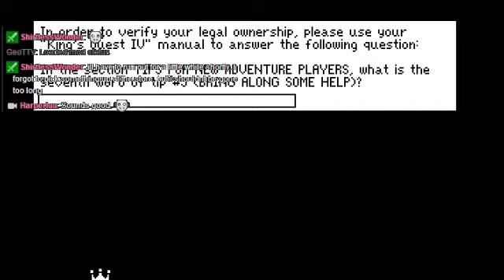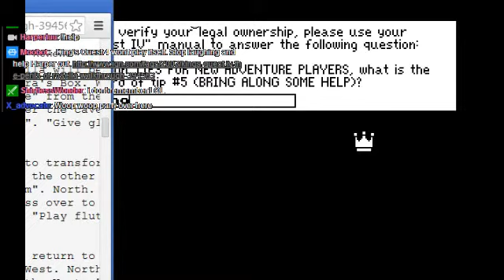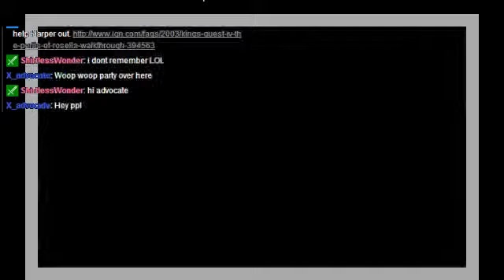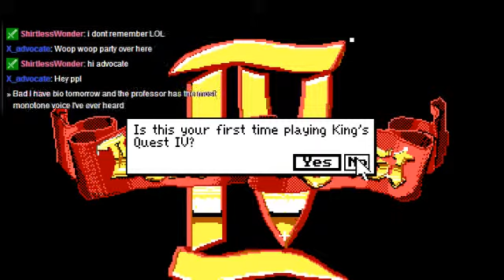King's Quest IV - episode 4 - 1 / 9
More unicorn.  Less whale tongue.